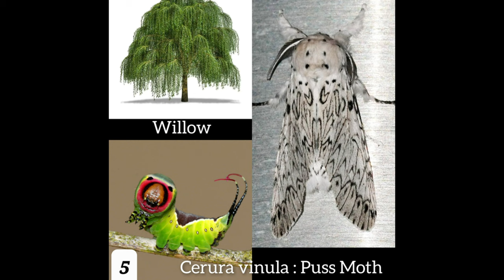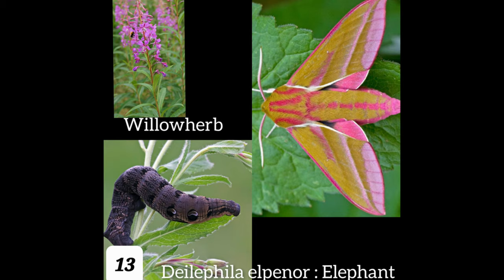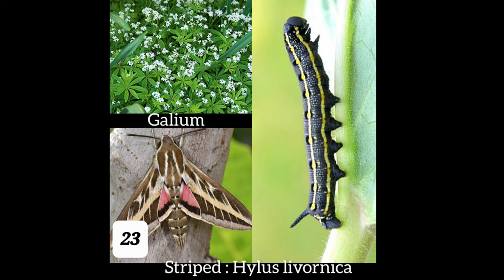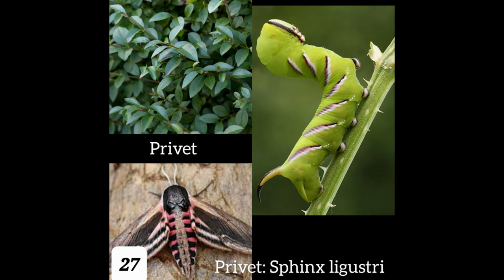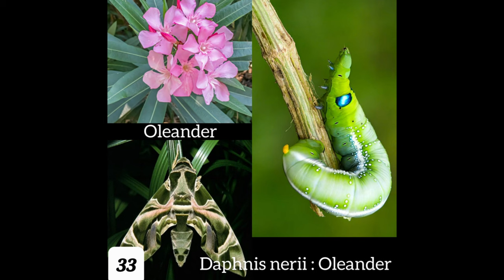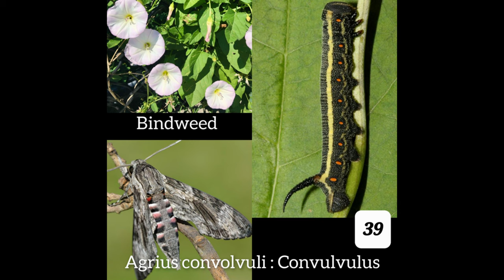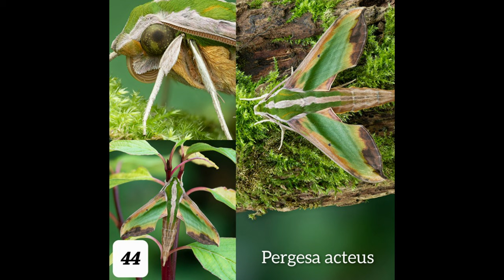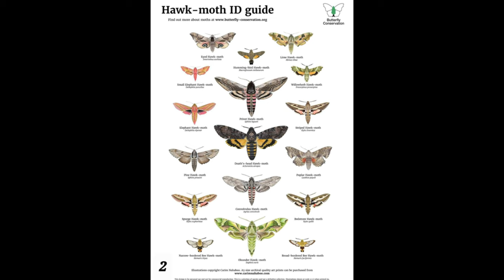MOTHS with Jenni Revell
Jenni Revell is a newcomer to Radnorshire and brings with her a wealth of information from her previous business of breeding rare moths. She is an expert on local and common hawkmoths, as well as more exotic species such as the death’s-head hawkmoth.

Recorded on the 23rd July 2022 with the generous help pf the Ashley Family Foundation. Nature Talk and Draw is an ongoing series of natural history talks coupled with a drawing session, led by local artist Sorell Matei.